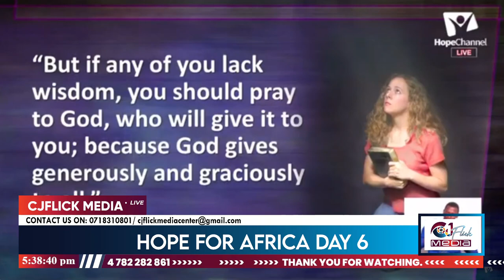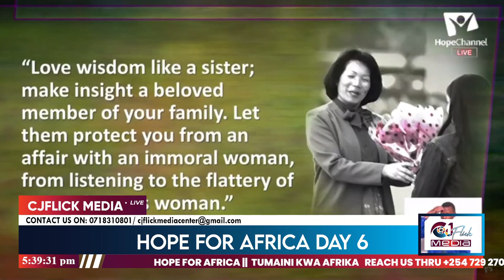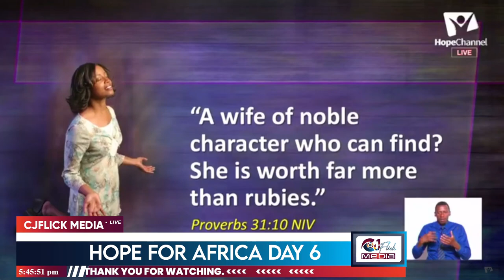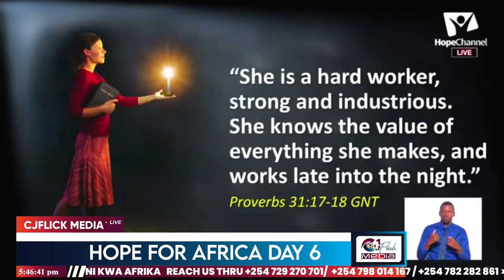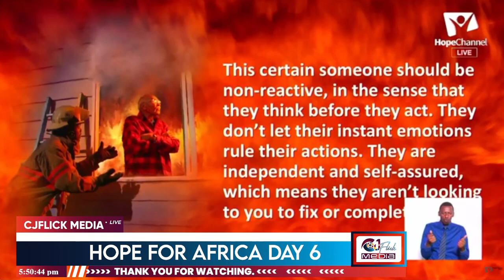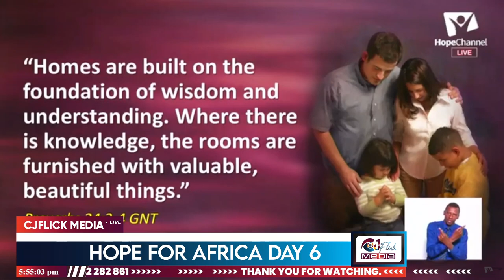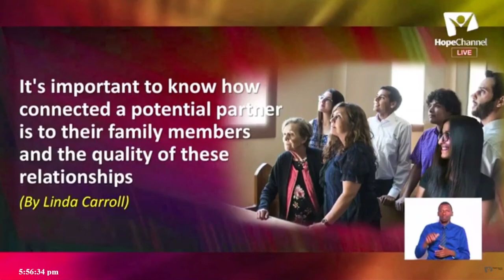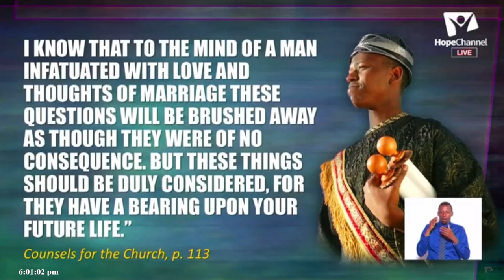FAMILY LIFE ||HOPE FOR AFRICA || PASTOR DAVID MMBAGA